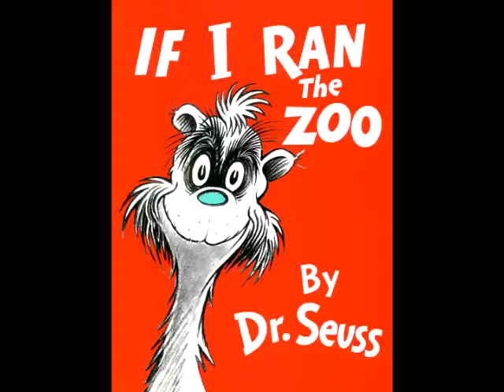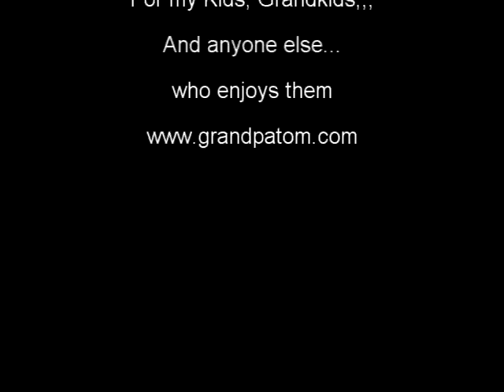If I Ran the ZOO by Dr. Seuss read by Grandpa Tom